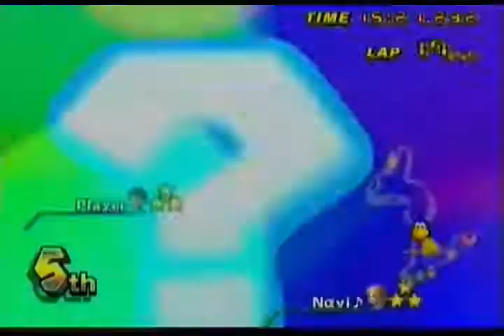Formula Kart Wii with teams is intense [Online Ramp Up]